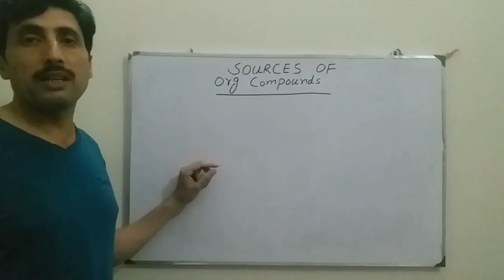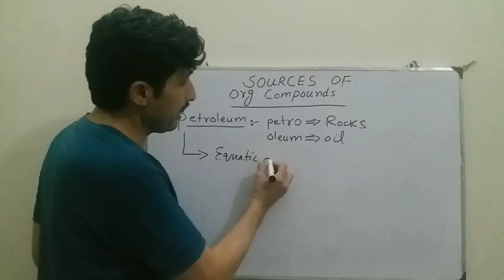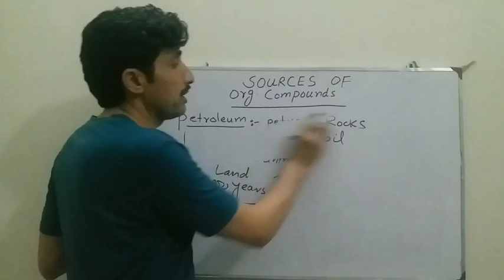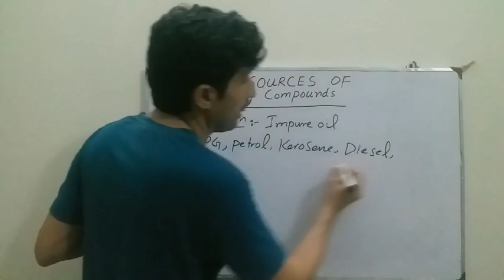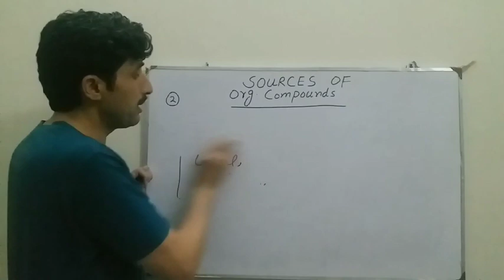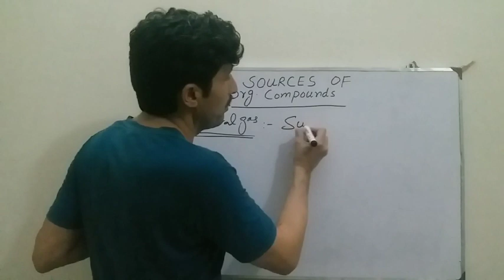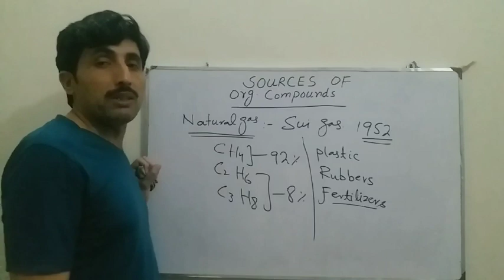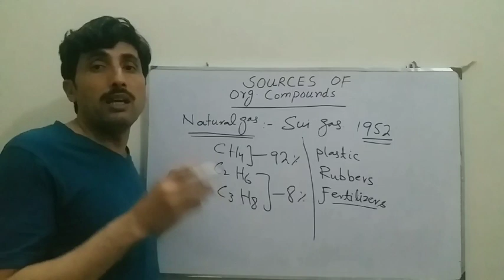HOW ORGANIC COMPOUNDS ARE ISOLATED FROM FOSSIL FUELS.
PETROLEUM AS A MAJOR SOURCE OF ORGANIC COMPOUNDS.